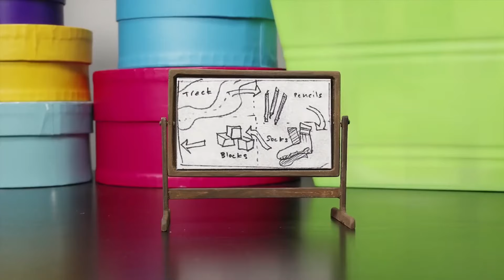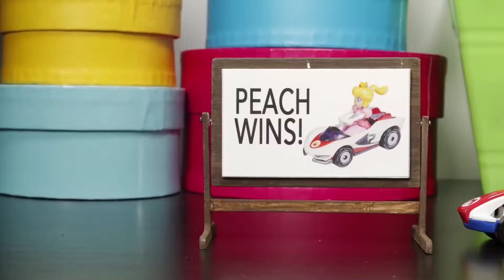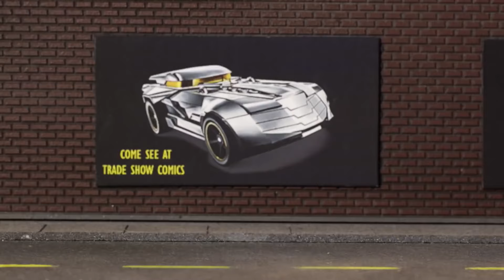¡Momentos ÉPICOS HOT WHEELS QUE NO TE PUEDES PERDER! 🚘💨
Desde la construcción de un nuevo vehículo hasta los premios Cars in Film, ¡disfruta de esta compilación ÉPICA de lo más destacado de El mundo de aventuras en stop motion de Hot Wheels!